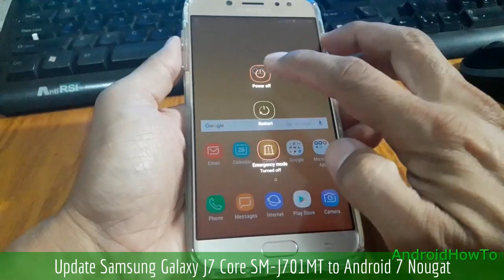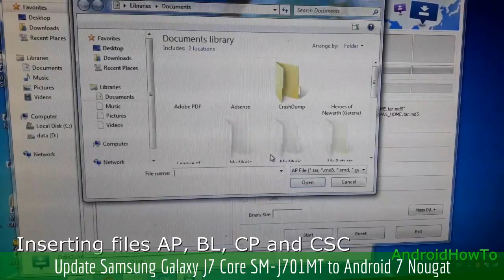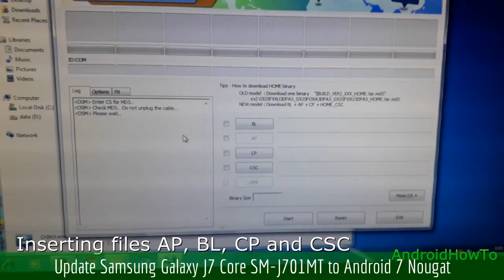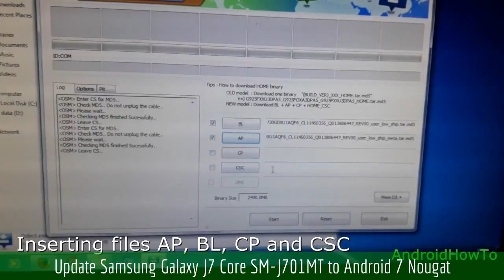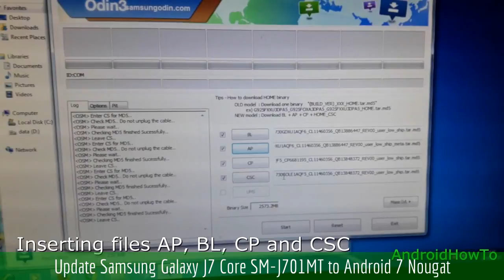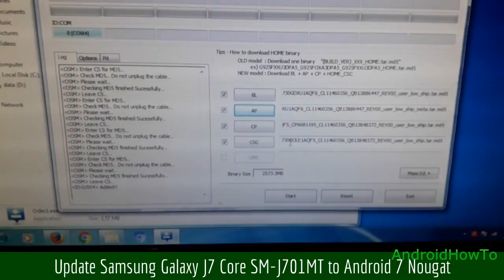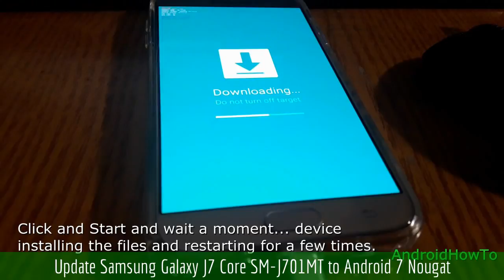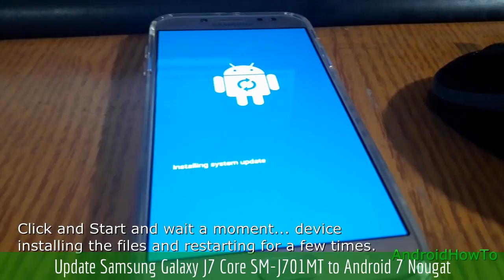Update Samsung Galaxy J7 Core SM-J701MT to Android 7 Nougat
How to Update Firmware Samsung Galaxy J7 Core SM-J701MT to Android 7 Nougat.  Make sure the firmware version match with your model number. The firmware is Stock ROM / official firmware.

Update Samsung Galaxy J7 Neo SM-J701MT to Android 8.1.0 Oreo

due to the unavailability of a free website that provides for firmware downloads.

How to download and save the firmware to your computer using Samsung Smart Switch.

This video is a guide how to update samsung firmware flashing via ODIN manually.  You can use new version of ODIN Software.

Note: This video use Samsung Galaxy J7 Pro 2017  as sample but the procedure update manually is the same for Samsung Galaxy Tablets, you only need download the firmware that match with your tablet model number and then follow these instructions in this video. You can use new version of ODIN Software.